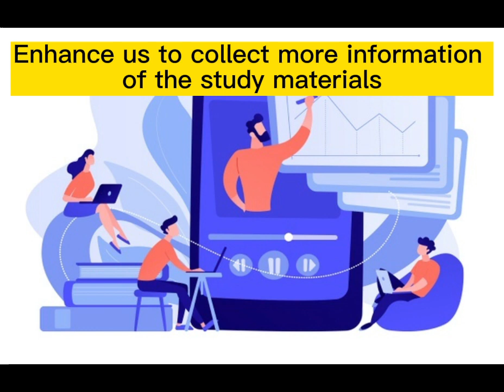Brain writing Group 9